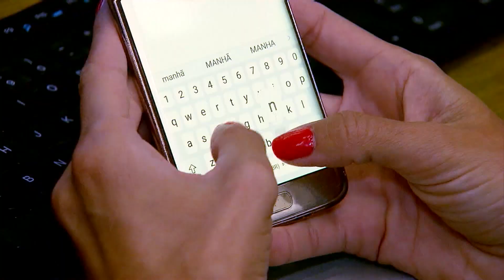EUA anunciam envio de ajuda para a Ucrânia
O presidente dos Estados Unidos, Joe Biden, conversou com o Volodymyr Zelensky por telefone, por cerca de uma hora. Em um comunicado, a Casa Branca informou que Biden disse a Zelensky que os EUA prentendem fornecer ao governo ucraniano US$ 500 milhões em ajuda orçamentária direta.